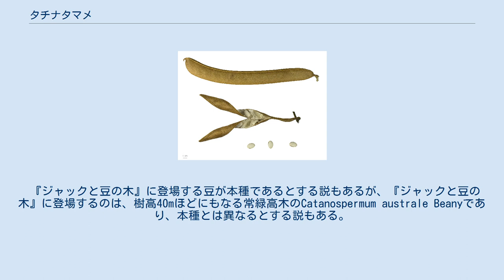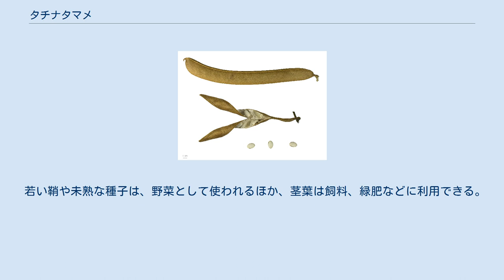タチナタマメ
莢と種子 タチナタマメ（立鉈豆）はマメ亜科の一年草。
ヨウナタマメ（洋刀豆）とも呼ばれる。
西インド諸島原産。
学名はCanavalia ensiformis。
英語名はJack-bean。
飼料や人間の食料として利用される。
ブラジルではfeijão-de-porco（ブタの豆）と呼ばれる。
 ナタマメに形状はよく似るが、タチナタマメは半つる性の植物で、高さが1m-2mくらいにまで伸びる。
同属のナタマメと比べて、茎が立つのでタチナタマメと呼ばれる。
深い根を持ち、乾燥に強い。
1mほど直立した後はつるによって伸びていく。
葉は互生し光沢を持ち、複葉で葉柄は長く、3小葉からなる。
葉腋から花枝を出し、ピンク色ないしは紅色から紫色の蝶形花を総状花序に10～50個つける。
鞘は大きく、通常長さ20～30cmで大きなものでは36cmにもなり、幅2～2.5cmほど。
果実は豆果となり、鞘の中には、8-20個の白色の種子が入る。
種子の長さは約2cm。
 Westphal (1974) は新世界に分布するタチナタマメ(C.ensiformis (L.) DC.)に関し、C.plagiospermus Piper と、旧世界に分布するナタマメ(C.gladiata (Jacq.) DC.) と同一種であるとする考えを示している。
 『ジャックと豆の木』に登場する豆が本種であるとする説もあるが、『ジャックと豆の木』に登場するのは、樹高40mほどにもなる常緑高木のCatanospermum australe Beanyであり、本種とは異なるとする説もある。
 西インド諸島原産で、西インド諸島と中央アメリカで栽培化されたもので、メキシコの紀元前3000年の遺跡からも発見されている。
 日本へは、江戸時代初期に導入された近縁のナタマメよりもやや遅れて入ってきたと考えられている。
日本での栽培は少なく、若い鞘は福神漬け、味噌漬け、糠漬けなどに利用される。
 若い鞘や未熟な種子は、野菜として使われるほか、茎葉は飼料、緑肥などに利用できる。
ただし、家畜はあまり好まないという説もある